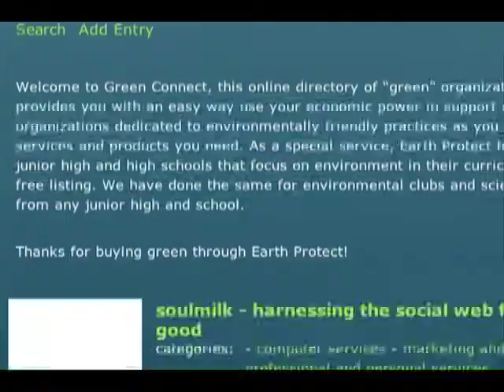EARTH PROTECT TRAILER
A teaser about an upcoming website that promotes environmental concerns